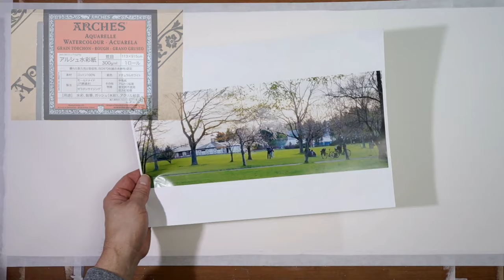春の夕暮れ風景 2024 水彩画 酒井芳元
春の夕暮れ風景　2024年版　札幌市北区にあります百合が原公園
夕暮れの公園風景を水彩画で描きました。

・・BGM　音楽の卵